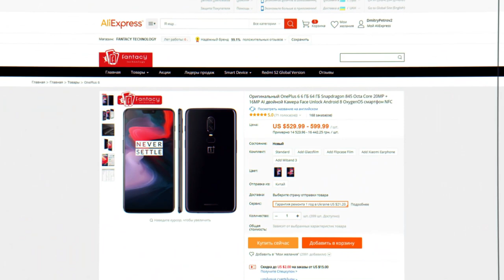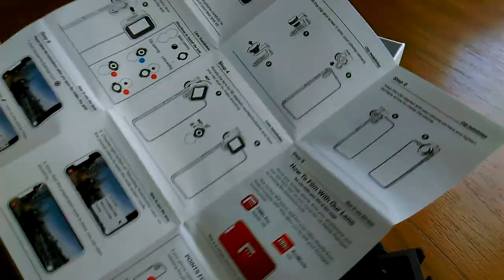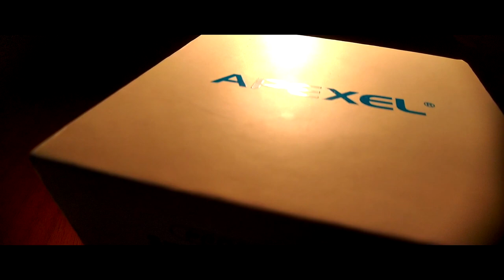APEXEL 1.33x анаморфный объектив для камеры смартфона 4K HD. Тестируем!)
APEXEL 1.33X анаморфный объектив с профессиональным С - креплением для камеры смартфона 4K HD. Горизонтальный коэффициент сжатия: 1,33x. Искажение ТВ: 2%. Количество линз: 2 шт. 2 группы. Диафрагма: F1.8. Покрытие: многослойное покрытие. Материал линз: алюминиевый сплав + стекло. Форма линз: квадратная. Вес: 375 г. Для смартфонов: iPhone, Samsung, Huawei и других смартфонов.

0:00 Введение
0:46 Реклама
1:02 Распаковка
4:21 Изображение с камеры ASUS
4:46 Камера ASUS и APEXEL 1.33X установка и тестирование
7:55 Обработанное видео изображение 1.33x в видио редакторе
10:53 Изображение с камеры HTC
11:24 Камера HTC иAPEXEL 1.33x установка и тестирование
14:14 Обработанное видео изображение 1.33x в видио редакторе
16:45 Выводы

Снято на смартфон ASUS Zenfone Max Pro (M1) ZB602KL 3/32GB Черный, а так же отснятые вставки смартфона HTC Desire 825 Dual Sim Dark Grey.